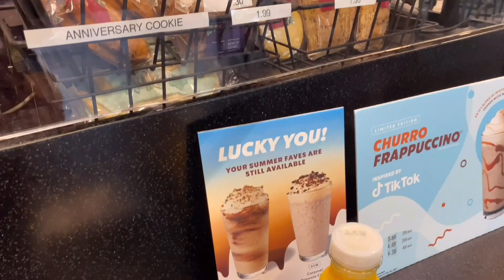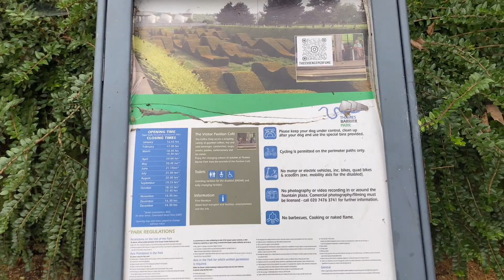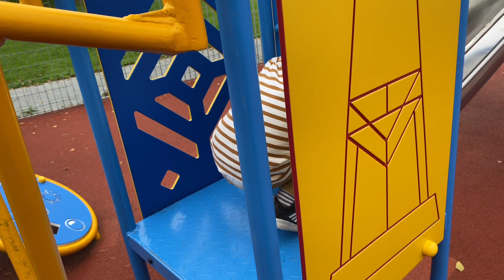Thames Barrier Park | Weekend Vlog Part 2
We are walking from air cable car to the thames barrier